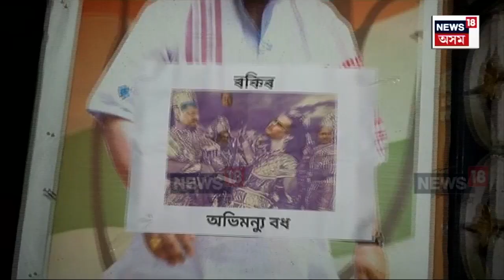Nagaon News | Rakibul ৰ বিৰুদ্ধে গৰজি উঠিল সাংবাদিক | তুলাধুনা, গৰিহনা সংবাদ সংস্থাৰ N18V